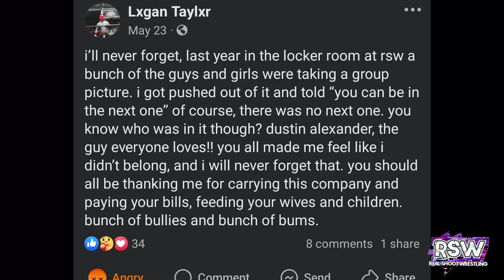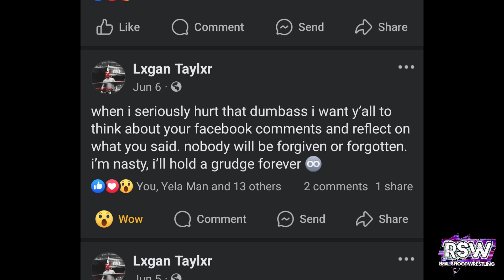RSW The Art of Violence Show Day Special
RSW The Art of Violence! Bell Time: 8 PM EST at the Kanawha Lounge in Buckhannon, West Virginia. This video features 2 matches from challenger, RSW Tag Team Champion, Lxgan Taylxr as well as 2 matches from reigning and defending RSW Heavyweight Champion, Dustin Alexander. Catch up on the latest before the biggest championship match in RSW history!